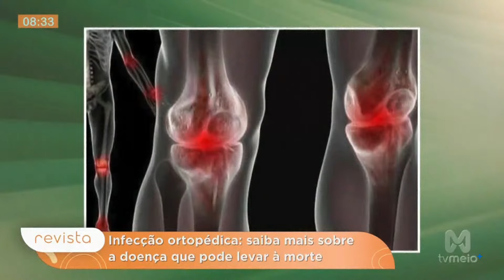Infecção ortopédica: saiba mais sobre a doença que pode levar à morte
A revista eletrônica matinal da TV Meio traz, diariamente, dicas, informações, instruções, moda, culinária e o debate de assuntos importantes, além de muita música e descontração, de segunda a sexta, às 08h20, no comando de Karla Berger, Renato Montanha e Rachel Nogueira.